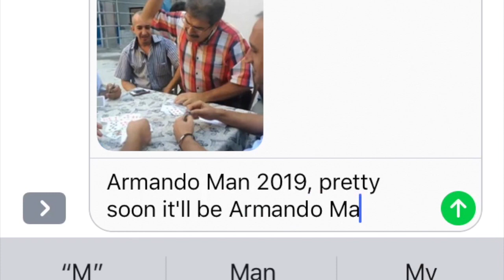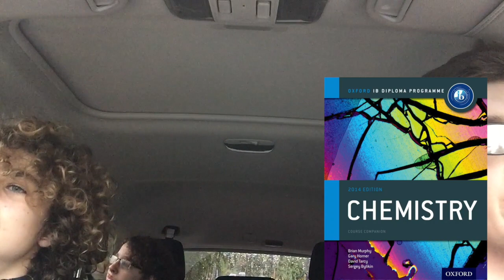Last Video of the Decade - Back Street Bøis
Aaaand that was the 2010s